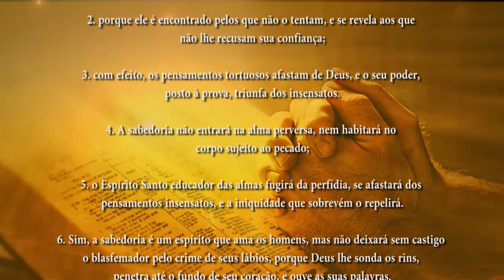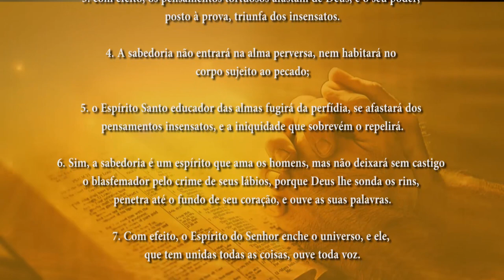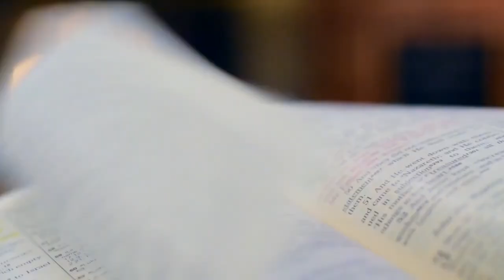PG PALAVRA DE DEUS MEDITADA(13/11/2023)